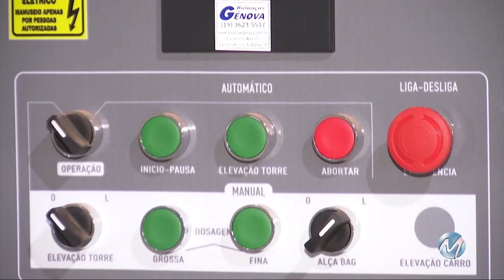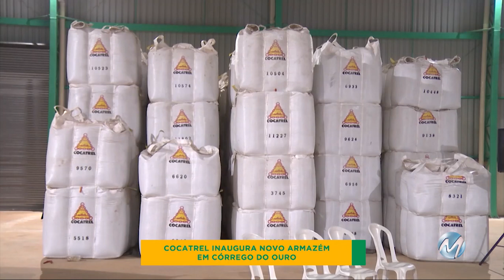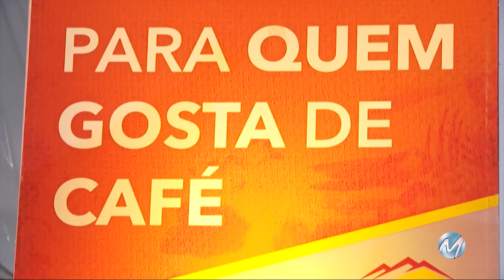Novo armazém da Cocatrel em Córrego do Ouro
A expansão da presença da Cocatrel em cidades do sul do estado é marcada pela inauguração de um novo armazém em Córrego do Ouro, Distrito de Campos Gerais. O município é um dos maiores produtores de café no estado. Balanço no Campo 02/07/2019.